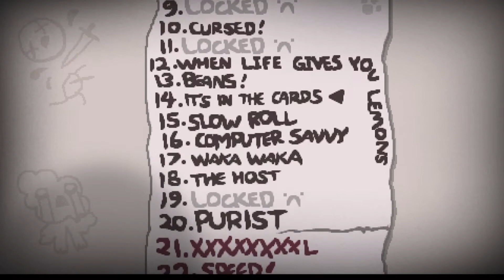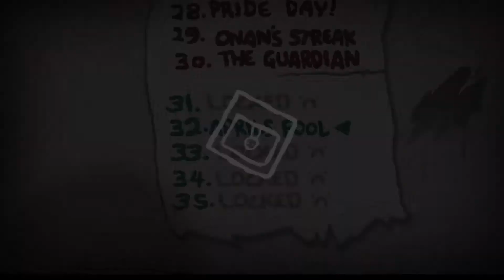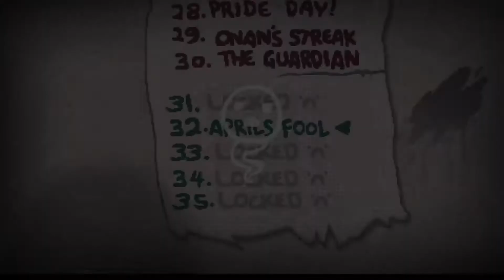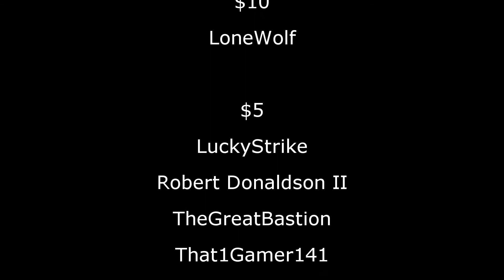The Binding of Isaac: Afterbirth + Rerolling FTW!!!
Dice rooms, they can save the run and the can kill the run, this one was just a fun one.